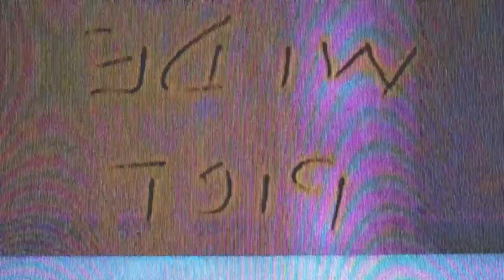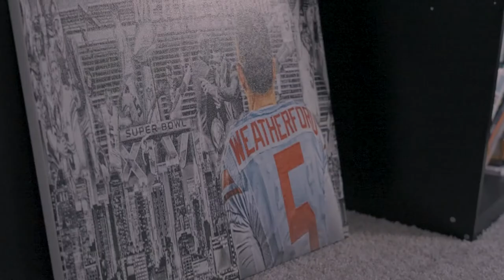Steve Weatherford Story